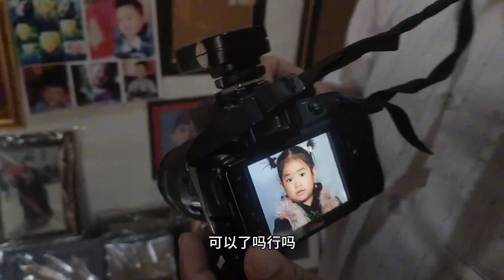给混血宝宝小可欣去拍照片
我和尼泊尔妻子在2020年在尼泊尔相爱结婚
在这里我会分享我和尼泊尔妻子的日常生活，甜蜜爱情💕💕💕💕💕💕
也会分享在尼泊尔的所见所闻，风俗文化。